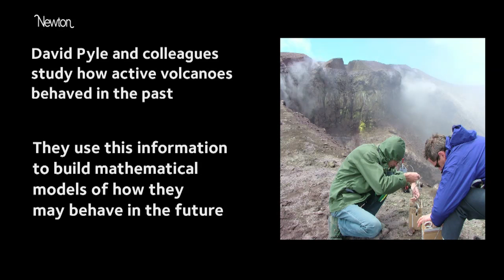Volcanoes: we still can't predict eruptions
In 2010, an ash cloud from the Eyjafjallajökull volcano in Iceland shut down airspace over Europe for six days. Professor David Pyle, a volcanologist at Oxford University, explains that despite dramatic improvements in our ability to monitor active volcanoes with high-resolution satellite imagery and sensors, we're still a long way from predicting when and where the next eruption will occur